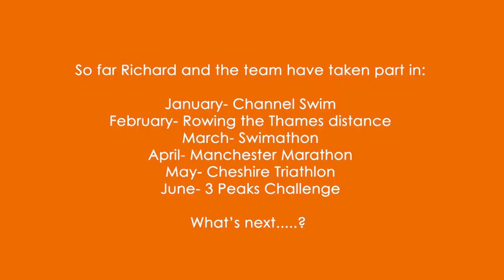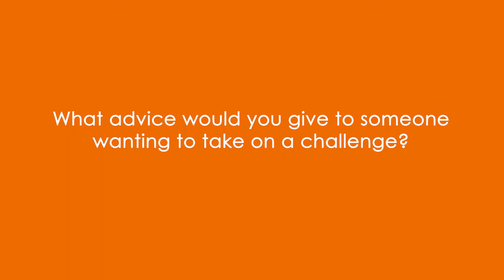Crewe Lifestyle Centre's 12 Month Challenge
Richard and the team at the Crewe Lifestyle Centre are taking on 12 challenges over 12 months to raise money for the Everybody Foundation. The Everybody Foundation raises funds to support individuals and groups to promote a healthy and active lifestyle.

The 12 challenges include:
January- Channel Swim (1479 lengths)
February- Row the Thames (216.25 miles)
March- Swimathon (5K)
April- Manchester Marathon
May- Cheshire Triathlon
June- 3 Peak's Challenge (Ben Nevis, Scaffel Pike, Snowdon in 24 hours)
July- Llanberis 3K Open Water Swim
August- Everybody Ironman (2.4 mile swim, 112 mile cycle, 26.2 mile run)
September- Football Tournament
October- Hell Runner
November- Blind Mile Swim
December- Christmas Badminton Tournament

Every event will be taken part by as many members of the team as possible in aid of raising as much money to help out local athletes and groups. If you would like to sponsor the team please visit their Just Giving